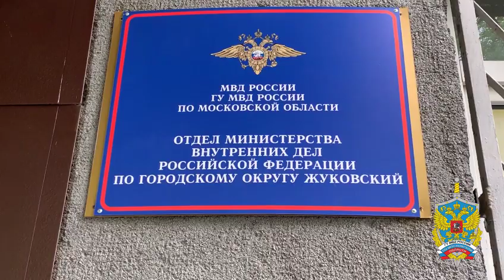Мощный арсенал с пистолетом, карабином, ружьем, винтовкой и 1300 патронов нашли у жителя Жуковского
В квартире мужчины на улице Гагарина полицейские нашли пистолет Макарова, Револьвер системы Нагана, охотничий карабин «Сайга-12к» с признаками переделки, охотничье ружье, мелкокалиберную винтовку и около 1,3 тысячи патронов различного калибра.

Источник:
ГУ МВД МО
50.мвд.рф